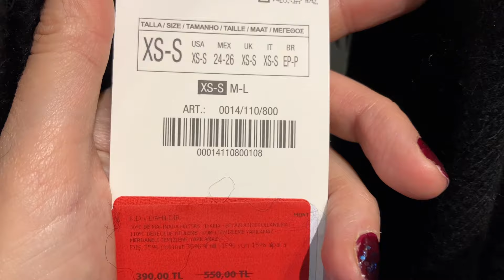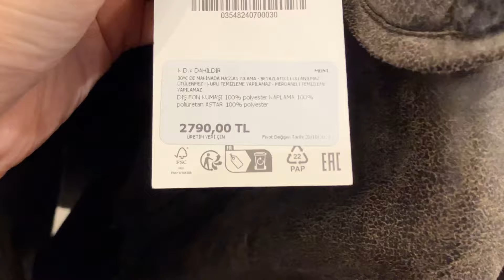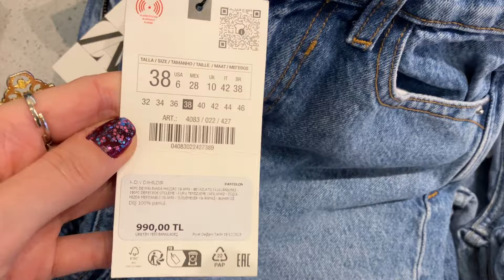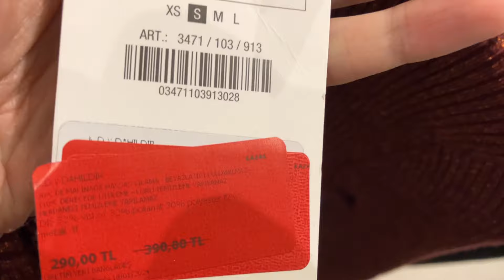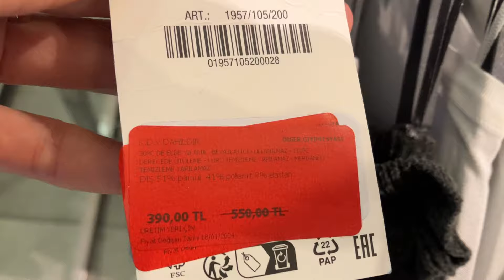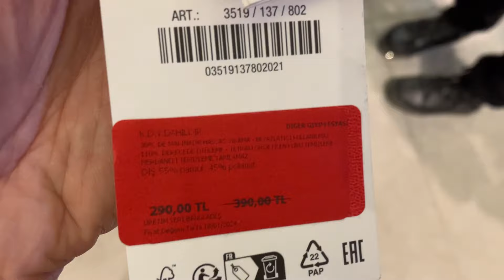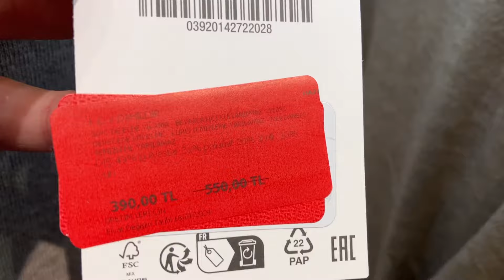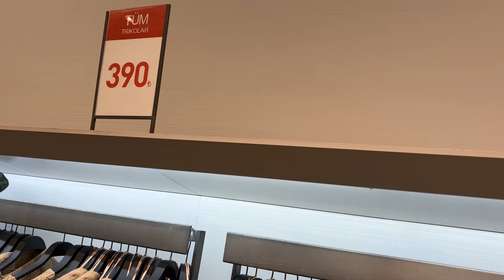ZARA İNDİRİM 3.Bölüm, 18 Ocak 2024 İstiklal Caddesi İSTANBUL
ZARA Adres:
Tomtom, İstiklal Cad. No:161 Beyoğlu / İSTANBUL

Çalışma Saatleri:
Pazartesi 10:30–23:00
Salı 10:30–23:00
Çarşamba 10:30–23:00
Perşembe 10:30–23:00
Cuma 10:30–23:00
Cumartesi 10:30–23:00
Pazar 10:30–23:00